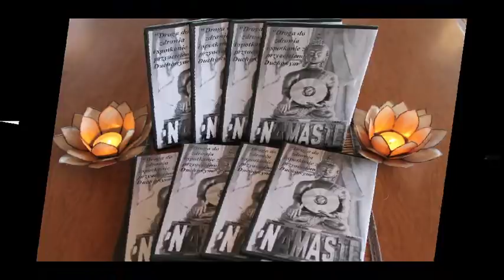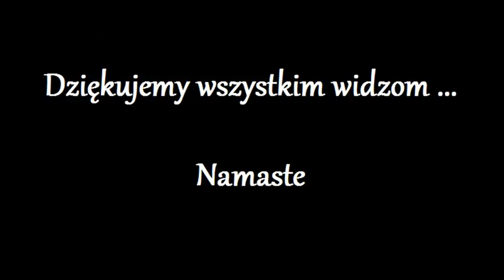Uwolnienie Duszy z kola Reinkarnacji 219.0